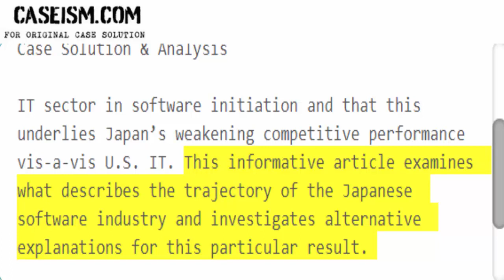The Jia Wu Expansion Case Solution & Analysis Caseism.com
This Case Is About The Jia Wu Expansion Case Solution and Analysis

Get Your The Jia Wu Expansion Case Solution at Caseism.com